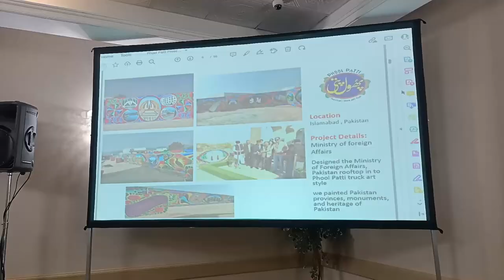Pakistan’s Famous Truck Art exhibition in Hamilton - Community Roundup with Dawood Jan